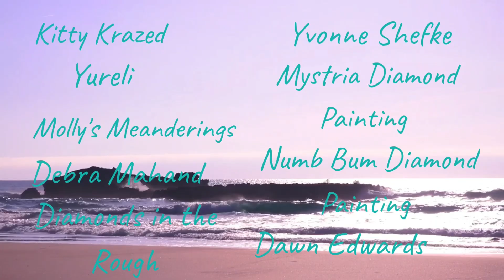Down on the Farm Just Hanging Out